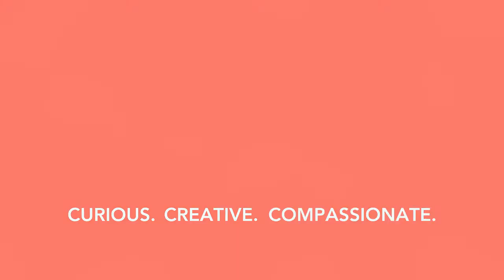To Love Like a Dyson Vacuum by Masaki Takahashi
Local poet and founder of The Poetry Room, Masaki Takahashi, helps us explore confession and forgiveness with this forgiving poem about his divorce, To Love Like a Dyson Vacuum.

I don't want to confess! | Be the Bridge - EP4 | Confession & Forgiveness

Be the Bridge
5 Episodes on bridging the racial divide | Trailer
In an era where we seem to be increasingly divided along racial lines, many are hesitant to step into the gap, fearful of saying or doing the wrong thing. At times the silence, particularly within the church, seems deafening.  This five-week series based on the award-winning book Be the Bridge by Latasha Morrison will help you bring change and build bridges beginning with honest conversations that give voice to unspoken hurts, hidden fears, and mounting tensions.  Be the bridge with Sycamore Creek.
Jan 2 – EP1 | Be a Bridge Builder
Jan 9 – EP2 | A Posture of Humility
Jan 16 – EP3 | Lament
Jan 23 – EP4 | Confession and Forgiveness
Jan 30 – EP5 | Restorative Reconciliation